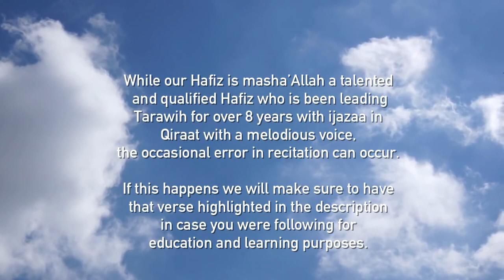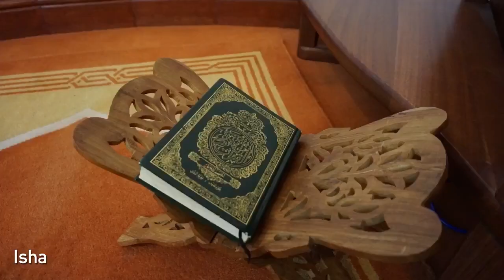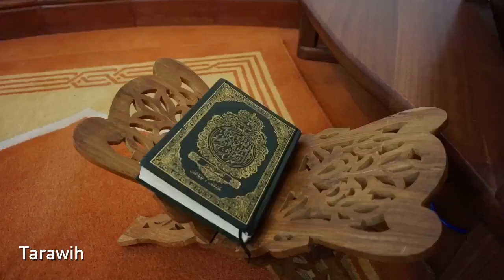Tarawih Prayer - Ramadan 2020 - Night 30 - Hafiz Hamim-ul Islam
Starting Verse - Verse  37 of Surah  At-Tawbah [Chapter 9]
Ending Verse - Verse  66  of Surah  Al-Tawbah [Chapter 9]